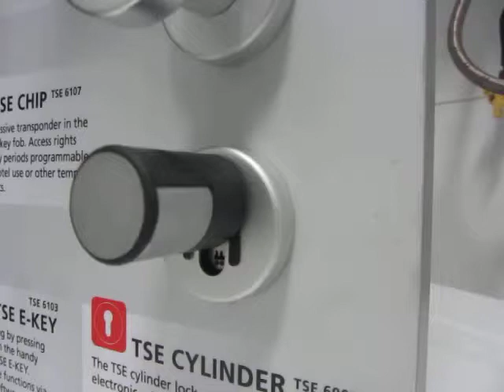Utilizando a chave anti-pane no TSE 5012 BIOMETRIA BURG WAECHTER